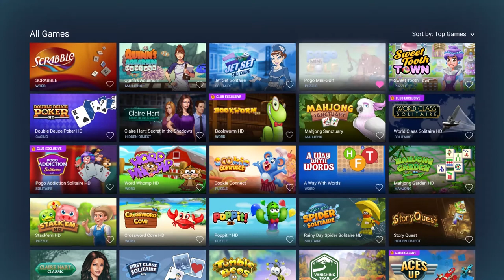Pogo Mini Golf - Official Pogo Trailer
Slice your way through a forest full of fun obstacles in Pogo Mini Golf! Take on challenging courses as you hone your hole-in-one skills.

Whether you’re using your computer, tablet or smartphone, you’ll have the freedom to play Pogo whenever and however you want (you’ll still need an internet connection, of course).

Powered by Electronic Arts. Pogo is the place for casual games. Join thousands of like-minded players who’ve found a personal sense of accomplishment, joy, and relaxation in the delightful world of Pogo.

Play. Relax. Connect. Find your Pogo.